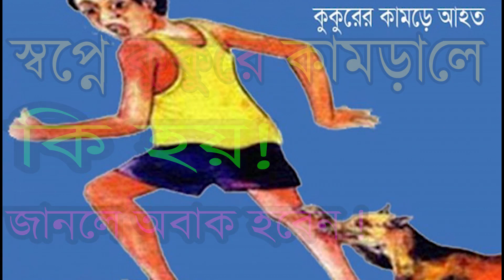স্বপ্নে কুকুরে কামড়ালে কি হয় ! জানলে অবাক হবেন। তাবির জানুন ও সাবধান হউন।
স্বপ্নে কুকুরে কামড়ালে কি হয় ! জানলে অবাক হবেন। তাবির জানুন ও সাবধান হউন। আমরা অনেক সময় স্বপ্নে দেখি কুকুরকে কামড়াতে, কুকুরকে ধাওয়া করতে, বা শুধু কুকুর দেখি। ভিডিওটির মধ্যে কুকুর সম্বলিত সমস্ত প্রশ্নের তাবির বা ব্যাখ্যা জানবেন এবং সাবধান হয়ে চলবেন।